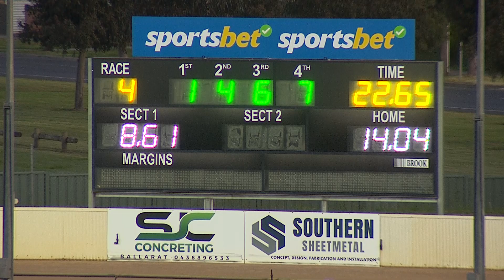BAL MON 07 NOV 22 R4